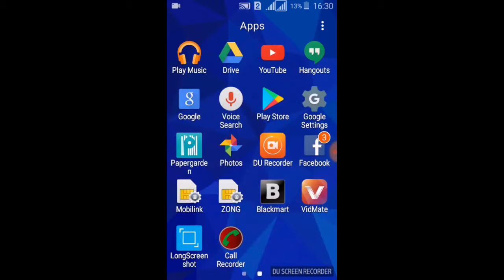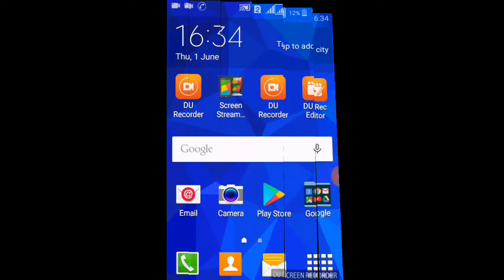Automatic Call Recorder Android Phone 2017_Best Call Recorder Apps for Android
Ap kis trha call record kr skty hen

  Watching now